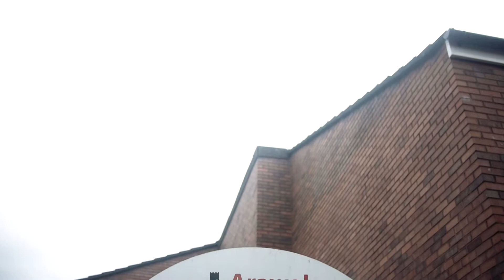Edna & Elsie - Short Comedy Film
Edna & Elsie return, the two old friends have more hot gossip than a tabloid news paper. Funerals, robberies and a Man getting stuck on a barbed wire fence by his braces.